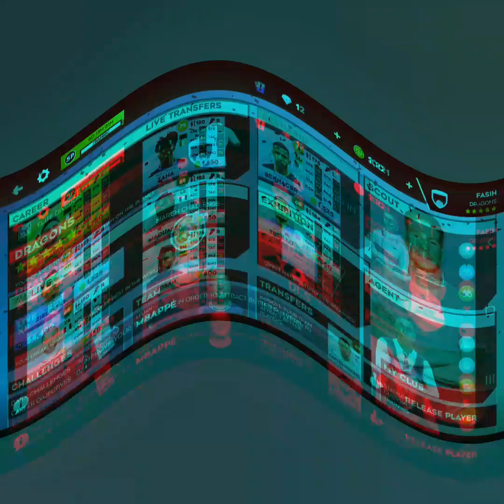ZERO TO HERO.!!.